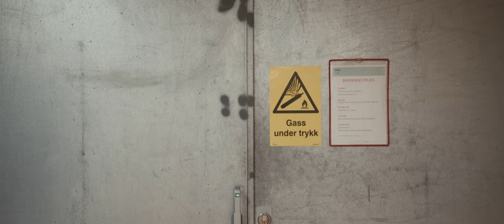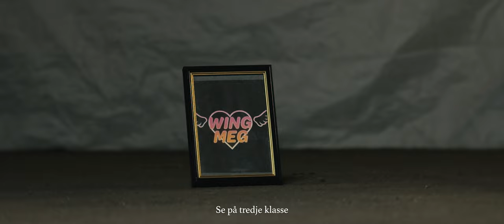"Grand Teknikk Auto" - ETEK 21 (TV-skolens Julebord 2022)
Vinnere av årets julebordsfilm 2022!!

ETEK 21

Trym Nagell: Kidnapper 1
Eirik Harboe: Kidnapper 2
Ola Kristoffersen: Kidnapper 3
Selma Strøm-Jensen: Kidnapper 4

Adam Parker: Adam Parker

Petter Nervik: Stuntmann til Adam Parker & festdeltaker 4

Eirik Bakke: BI-Student

Mathias Moen: Gjengleder
Ola Sørlie: Festdeltaker 2
Bjørn Fillip Holm: Festdeltaker 3/Mann ved bil

Jonathan Halvorsen: Hund (Woff, Woff!)
Frida Aune: Dame i stol
Ariana Maria Jercan: Kvinne ved bil

"Skyter i RAW" - ETEK 21
Ola Kristoffersen: Låtskriver og vokal
Trym Aleksander Nagell: Vokal & Produsent
Selma Strøm-Jensen: Vokal
Eirik Harboe: Produsent

"Fuck systemet" - ETEK 21
Frida Aune - Låtskriver
Eirik Harboe - Vokal og produsent

Crew:
Petter Nervik: Regi & Manus
Mathias Moen: Regi, Manus & Innspillingsleder
Torjus Sagenes: Fotograf & Colorist
Trym Aleksander Nagell: Klipper & Lyddesign
Frida Aune: B-Foto
Jan Harald Møllevold: Prod.ass/Kam.ass
Bjørn Fillip Holm: Droneoperatør

Basert på en idè av Trym Nagell & Mathias Moen

Historie av:
Frida Aune
Petter Nervik
Mathias Moen
Torjus Sagenes
Mirwais Moquim
Matz Emil Antonsen
Selma Strøm-Jensen
Trym Aleksander Nagell
Jan Harald Møllevold
Sandra Wilhelmsen
Ola Kristoffersen
Ola Kristoffersen
Bjørn Fillip Holm
Ariana J. Maria
Adele Trobe
Ola Sørlie